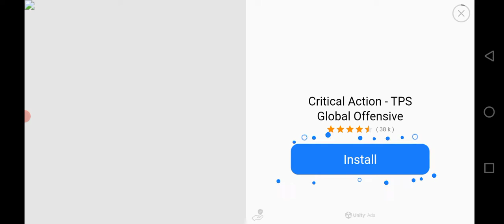how to#Police_car👌mian_ali 🙈😜🙉👈👏🎃🚑subscribe,powerCar,CarRace#MotuPatlu#TotaMain Tota#Hathi#GhodaWi